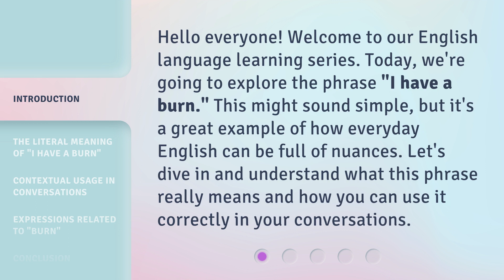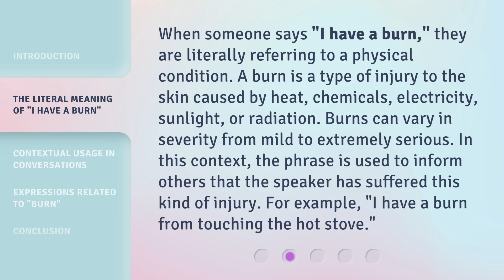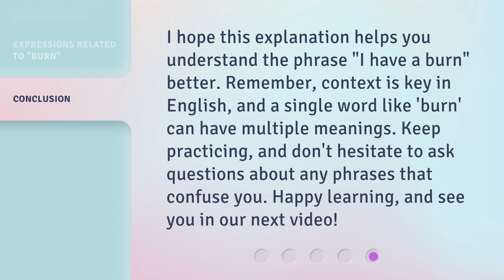Understanding "I Have a Burn": An English Phrase Explained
00:00 • Introduction - Understanding "I Have a Burn": An English Phrase Explained
00:32 • The Literal Meaning of "I Have a Burn"
01:05 • Contextual Usage in Conversations
01:35 • Expressions Related to "Burn"